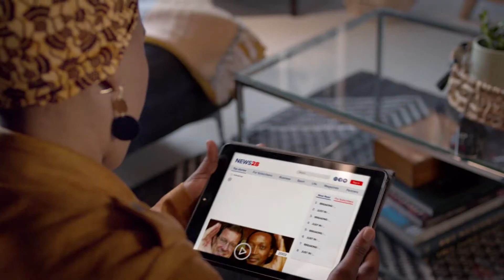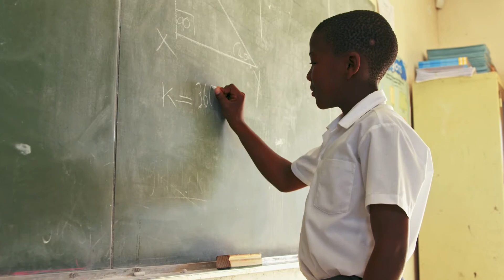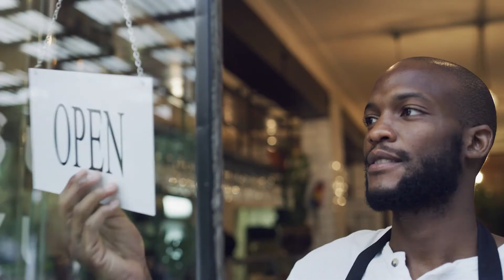Social Impact Efforts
Showcasing the work that Sanlam Group has done for our stakeholders within the communities we operate in, and the impact we have made.